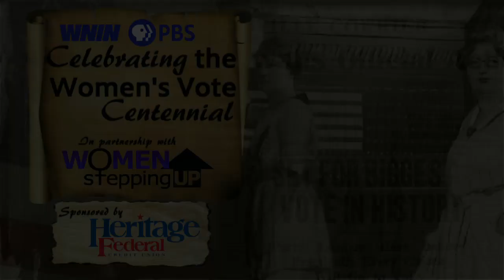Maura Robinson - President, Inclusion and Beyond